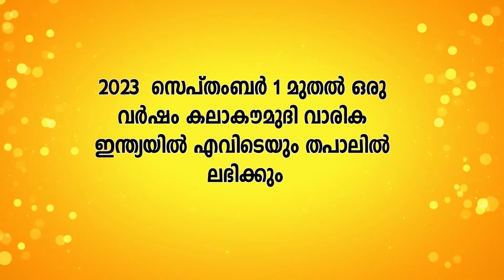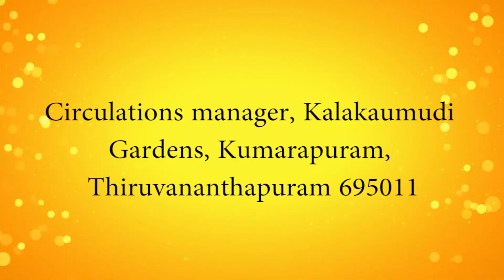ജയിലർ റിലീസിനൊരുങ്ങുമ്പോൾ പതിവ് തെറ്റിക്കാതെ രജനി | Jailer | Rajinikanth | Vellinakshatram Online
Watch Vellinakshatram online news channel Entertainment News from different movie industries.